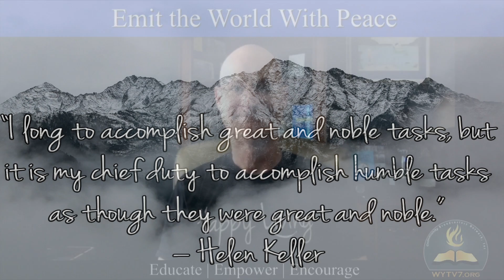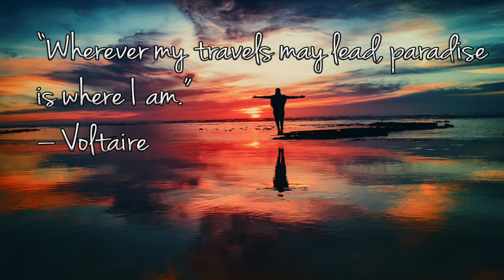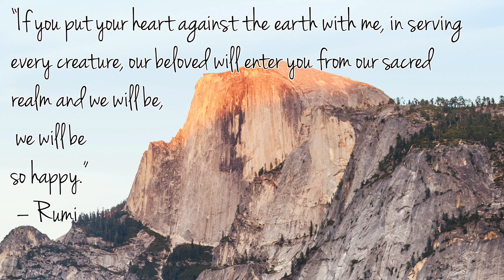The Lightning Round with Matt Gersper #13 - Ukpeme Akpan Okon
Today's guest is Ukpeme Akpan Okon. She is the Principal of The Values String, LLC, and is the Author of award-winning The Values String: A book on Transitional Life, Compelling Fulfillment, and Profound Peace. Listen as she responds to quotes from Helen Keller, Albert Einstein, Voltaire, Rumi, and of course Goethe.

Happy Living is on a Mission to Improve the Happy of the World, One Person at a time at, please visit our website Happyliving.com for more Happy content and find out how Happy you are with our Happy Quiz.

Quotes in this episode:
“I long to accomplish great and noble tasks, but it is my chief duty to accomplish humble tasks as though they were great and noble.” – Helen Keller

“There are two ways to live your life. One is as though nothing is a miracle. The other is as though everything is a miracle.” – Albert Einstein

“Wherever my travels may lead, paradise is where I am.”  – Voltaire

“If you put your heart against the earth with me, in serving every creature, our beloved will enter you from our sacred realm and we will be, we will be so happy.”  – Rumi

“Whatever you can do, or dream you can do, begin it. Boldness has genius, power, and magic in it. Begin it now.“ – Goethe